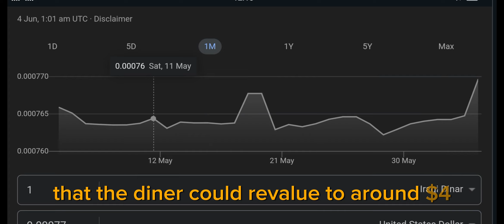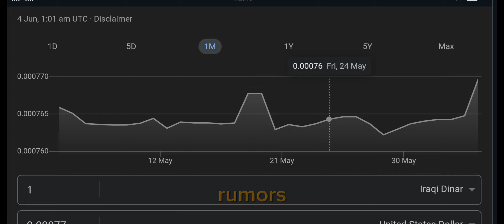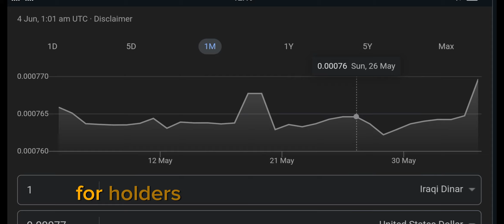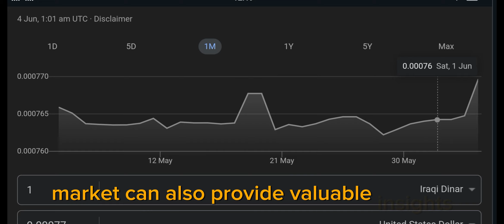IRAQI DINAR 💥 GET READY TO BECOME RICH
GET READY FOR NEW EXCHANGE

mexc global
oanda exchange
oanda live rates
oanda currency
terra usd
business insuran
adobe market cap
simple profit
retained earnings
datadog earning
verizon earnings
invoice factoring
online marketing
professional seo services company
retained earnings
invoice factoring
online marketing

xrp,
xrp news today,
xrp news,
nader from middle east,
okie,
dinar guru,

melanie hinds
melanie hinds
shopify,
shopify dropshipping,
r-shopify,
dropshipping shopify,
dropshipping shopify
shopify dropshipping
dinar guru
iraqi dinar exchange rate today
militiamenandcrew
militiamen